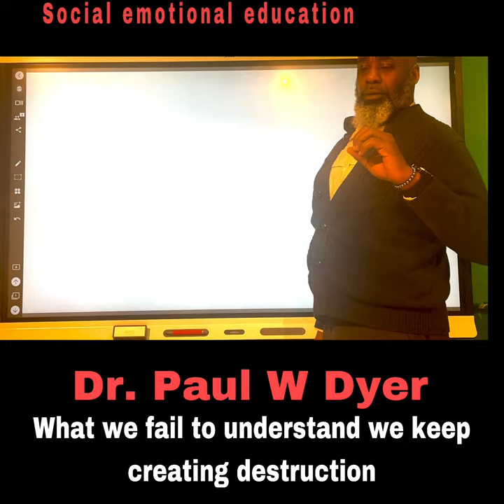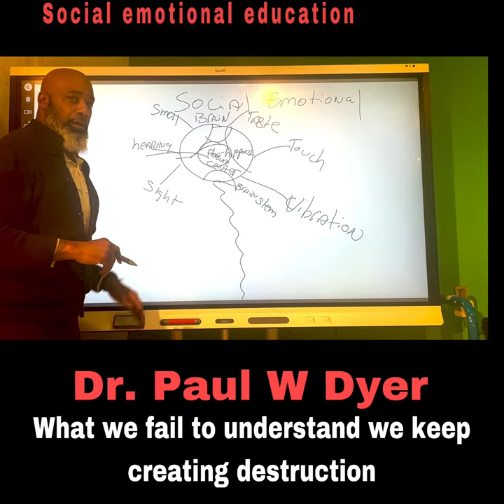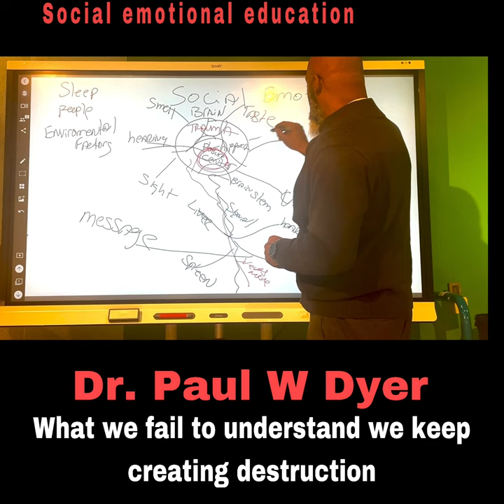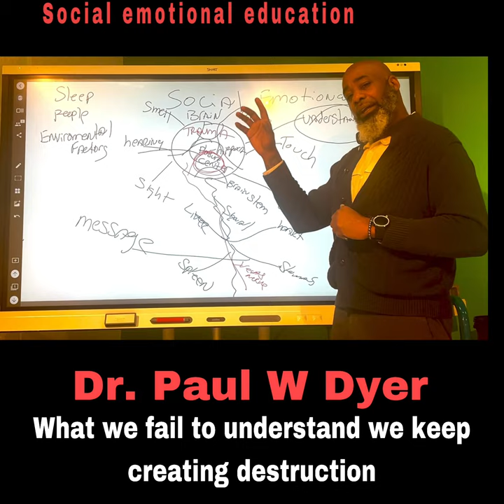Dr. Paul W Dyer Social Emotional Education. We are not understanding how I important it is